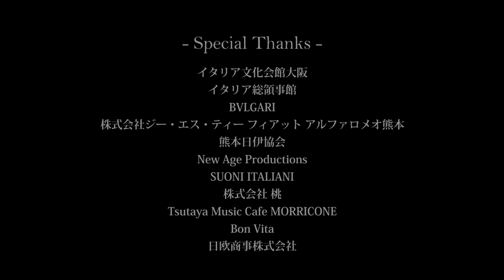Fabrizio Bosso Quartet -1st stage-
Bianco e Rosso presents.

in Kumamoto "tsutaya music cafe Morricone"